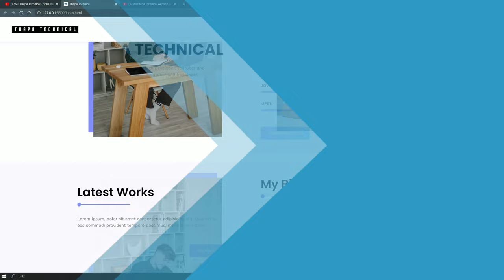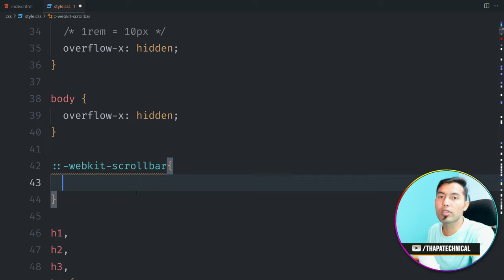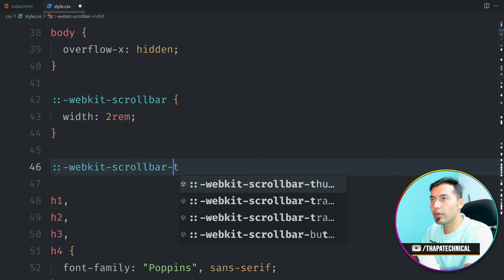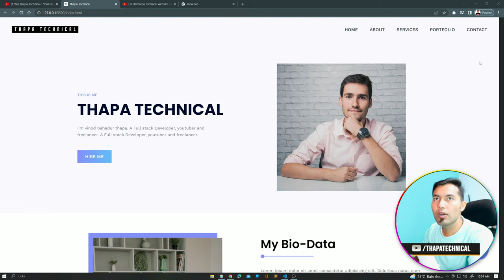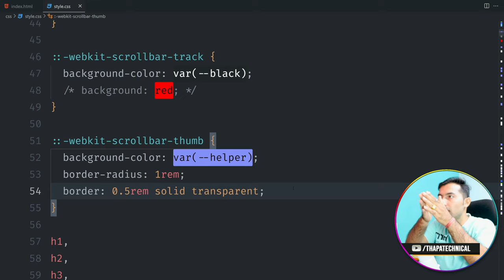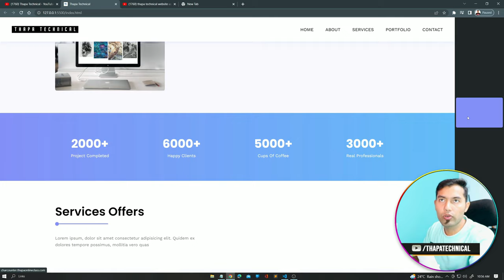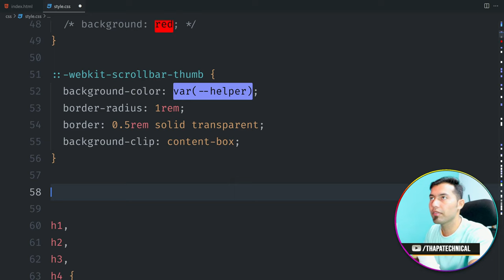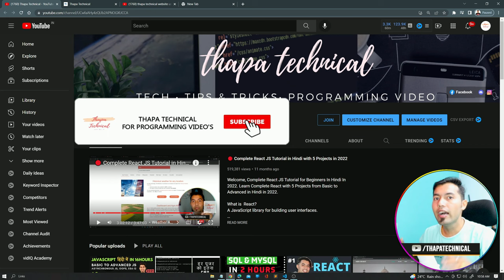Custom Scroll Bar using CSS only 🔥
TIMELINE
0:00 Intro
1:10 Add Custom Scroll Bar
6:30 Outro